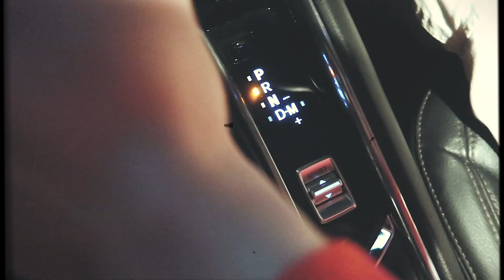Yaya Zahir x Colgate